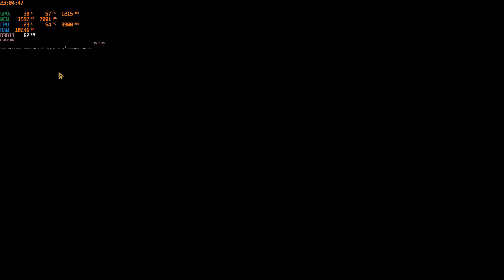Halo: Reach | Lone Wolf | Ryzen 5 1600 - 1650 SUPER - 1080p - ULTRA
Halo: The Master Chief Collection | прохождение

Motherboard: Gigabyte B450M DS3H
CPU: AMD Ryzen 5 1600 | 3900 MHz
GPU: MSI GeForce GTX 1650 Super Gaming 4GB GDDR6 | +100 Core Clock +1000 Memory Clock
RAM: DDR4 16GB 2х8Gb | 3200 MHz